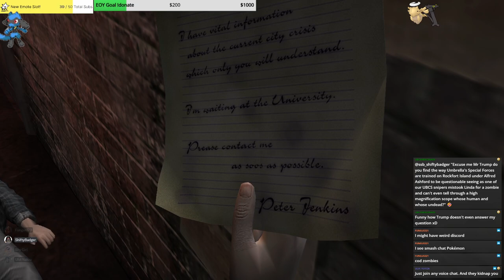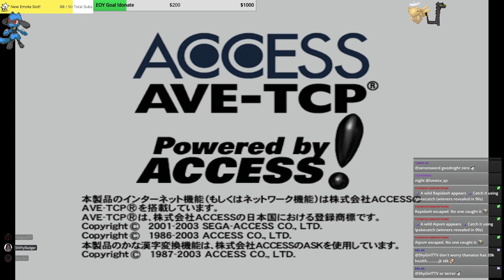Resident Evil Outbreak File 1 Apocalypse | Hellfire & Decisions | File 1 run later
Had my friend Badger finish playing file 1 apocalypse and then ran some vanilla! Played w/ @SSB_ShiftyBadger @Fungus321 @Techn1queSan @Ulvi_Yuitza Follow them all on twitch they're great people!